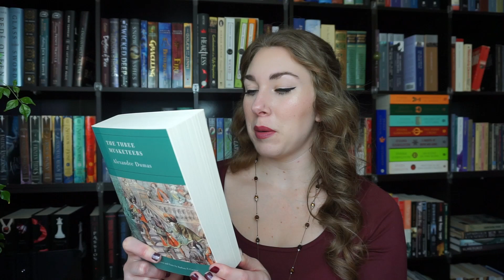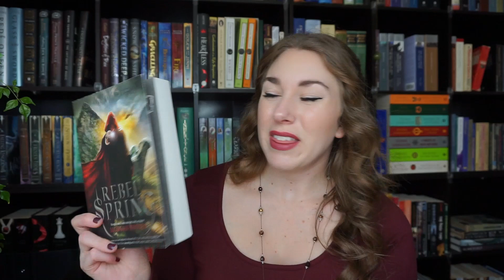Buzzword Readathon Round 5 TBR | 2019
I couldn't be more excited to participate in the fifth round of the Buzzword Readathon. This is a readathon created by Kayla over at Books and Lala.

This readathon runs from Monday 18 November to Sunday 24 November.